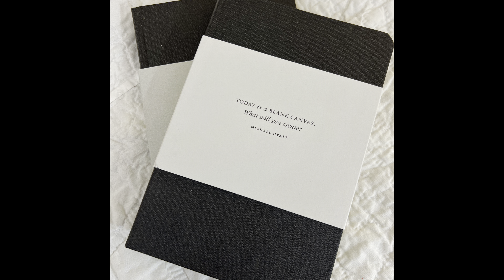Planner Peace in 2023 (hint: it starts with a modified Kinbor Hobonichi Dupe in A5 Filofax Rings!)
If you are left-handed or you just don't like how your hand hangs off the side of a planner when writing, I would suggest trying a rings planner. The magic happens when you actually take a page out to write on it. All of those 3-ring binders you had in high school had it right! With a ring bound planner, you can customize your planner to fit YOUR unique needs. Let me show you what works for me (and what doesn't).

Here is a less expensive A5 if you want to try without investing a lot if money
Watercolor Paper
Fish Postcard Digital Download
Washi Tape Set
@PaperJoyPH 's video review of Kinbor Weekly, Kinbor Techo Weekly and Kinbor Techo Daily. Her video is super helpful!

Timestamps:
00:00 What hasn't worked for me
00:50 What I'm using in 2023
01:46 Recycling old planner pages to use in new planner
02:05 What's in the front cover of my planner
04:41 Do You want 2 page per day spread?
06:50 Recycling Pages from Passion Planner
13:50 Weekly Spread Ideas
16:50 Hobonichi Dupes (Kinbor Planners)
18:28 Flip Through the Kinbor Daily
20:35 Kinbor Techo Weekly
23:15 How I Will Use the Kinbor Planners (Am I Crazy?)